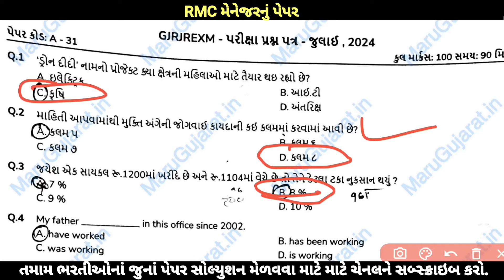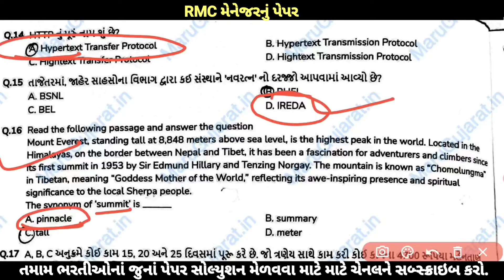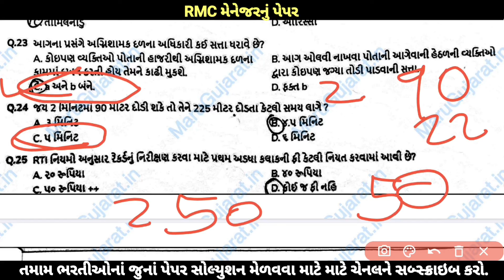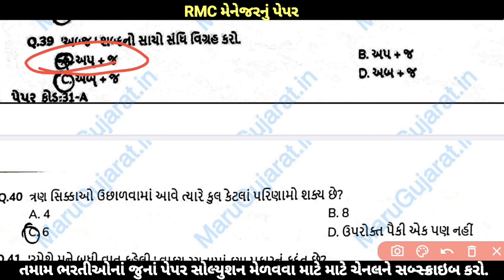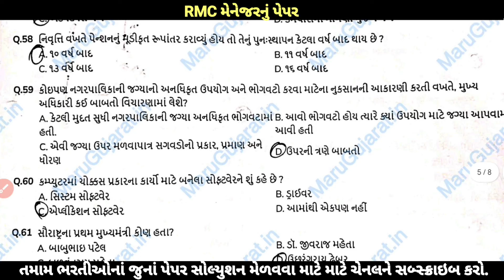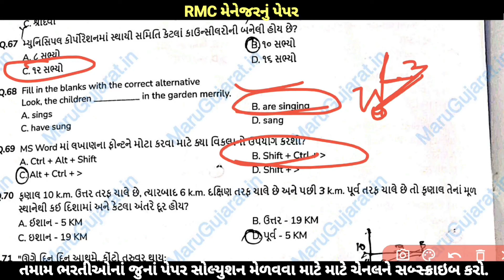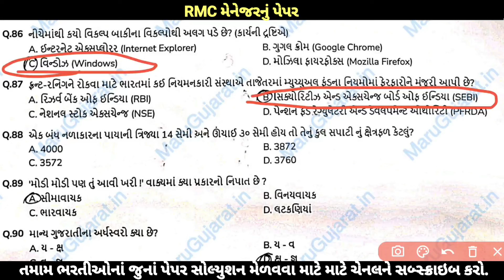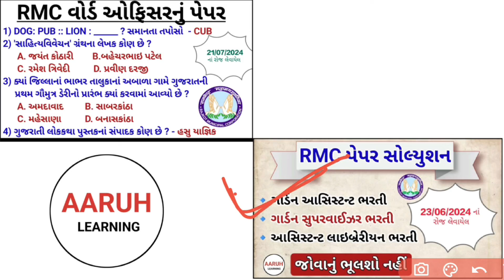RMC મેનેજર ભરતી 2024 નું પેપર સોલ્યુશન ll RMC Manager Bharti Paper Solution ll RMC Bharti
RMC મેનેજર ભરતી 2024 નું પેપર સોલ્યુશન ll RMC Bharti manager Paper Solution ll RMC Bharti